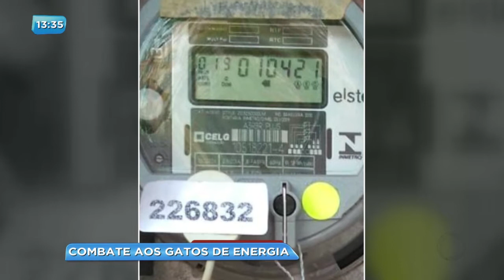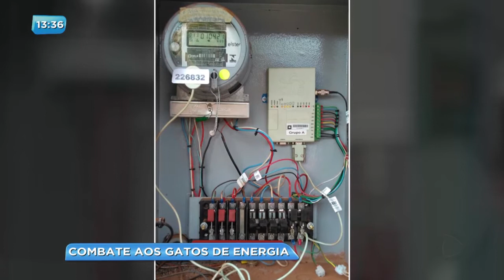BG - Combate aos gatos de energia - 07-04-2017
A CELG e a polícia civil estão combatendo o furto de energia elétrica. quem for flagrado usando o gato vai responder na justiça.